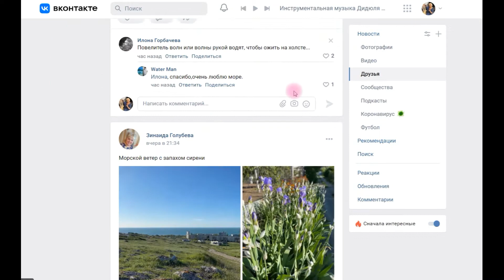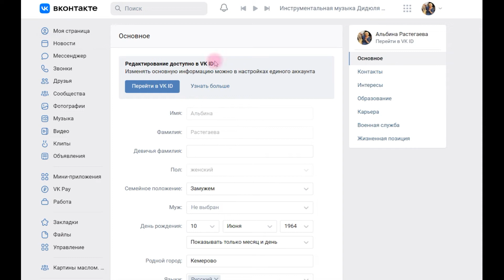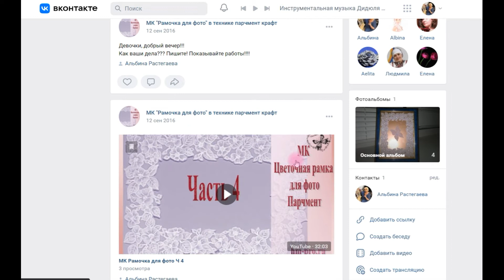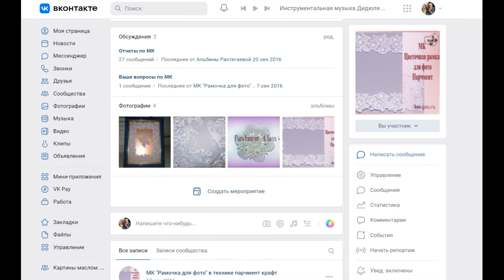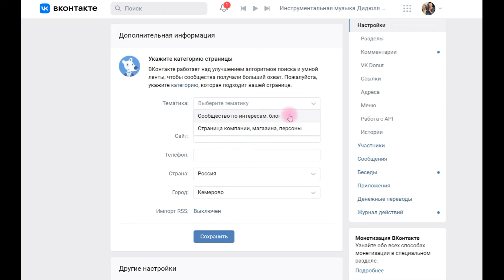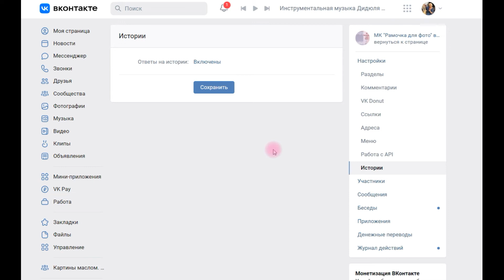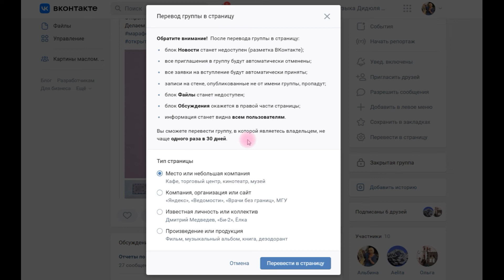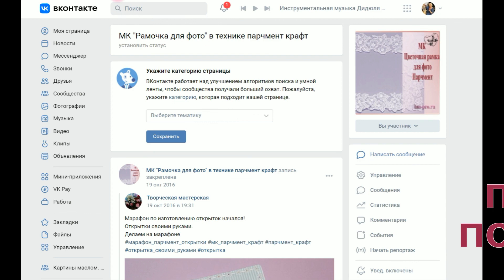Личная страница, Группа в ВК. Как настроить ВК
Now — российский аналог Инсты от бывшего разработчика Яндекса. Похожа на инстаграм, функций мало, но все меняется, все развивается. Присоединяйтесь!